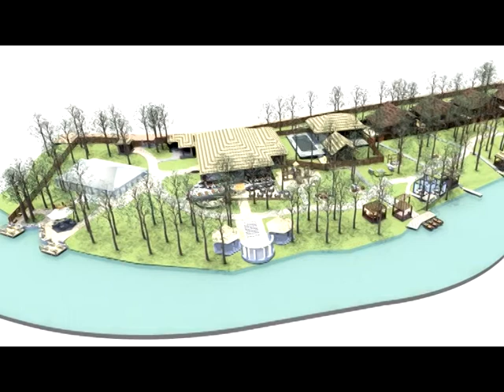100 Градусов Цельсия S01E11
«100°С» - это накал ресторанных страстей, наивысшая точка кипения. Команде специалистов брошен вызов -- вывести в лидеры ресторан-аутсайдер. Вы увидите, как на ваших глазах обычное заурядное заведение превращается в рейтинговый ресторан.
Смотрите телепроект «100°С» на канале Р1:
Вт 22:35
Ср 23:25
Вс 21:15